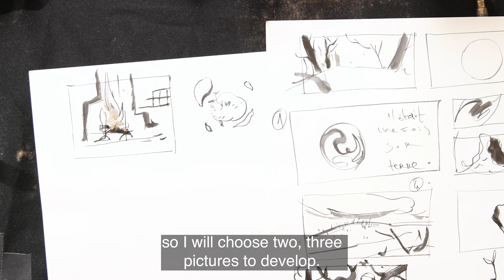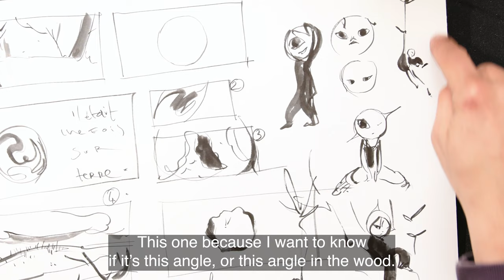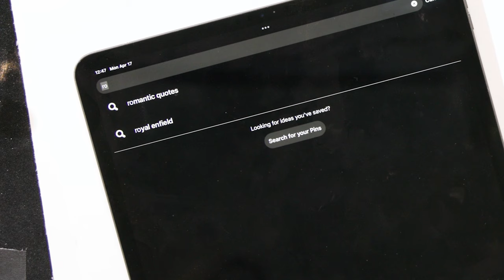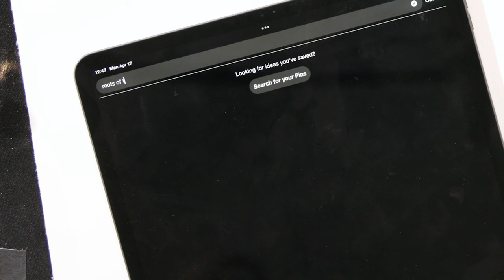Lecture preview by Nicolas Nemiri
Nicolas Nemiri is a Superani artist who lives and works in Beijing, China.
This 12 minute video previews a portion of 90 minute lecture led by Nicolas.
This video shows shares how he transforms narratives into tangible visual components with his preferred materials. Get swept away by his enchanting artistry as he conceptualizes ideas within the confines of 2D space, drawing inspiration from a myriad of reference materials.

The book is available for purchase at:
For U.S.A: